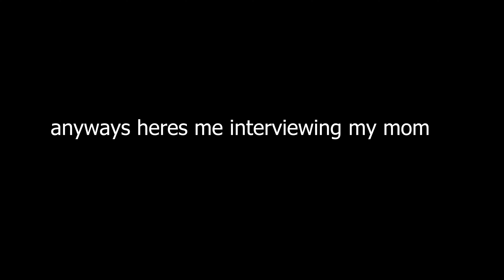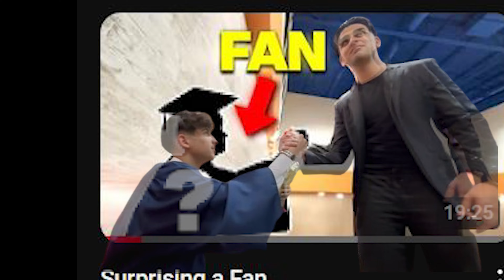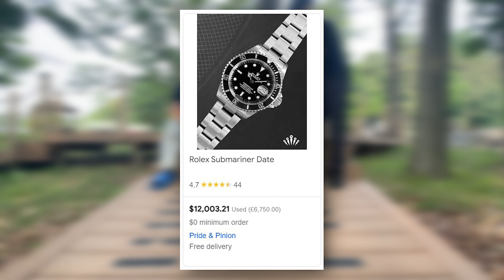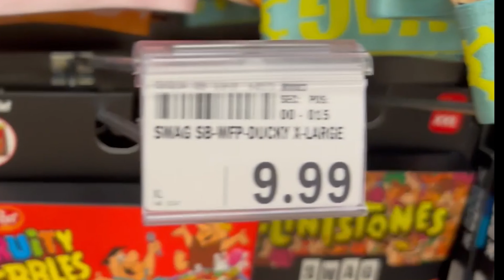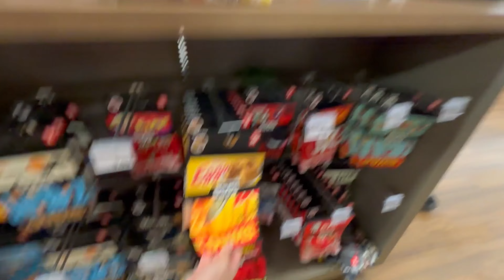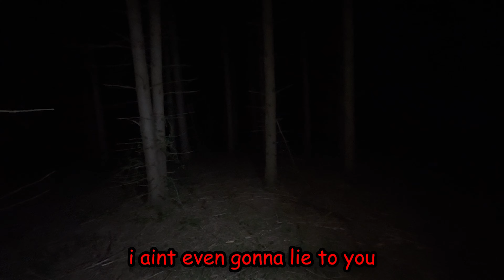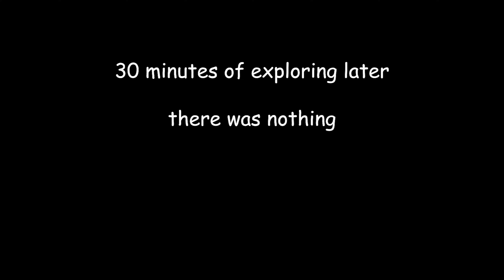Life on Creative Mode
here i am existing

0:00 1
4:15 2
5:19 3
6:35 4
9:07 5
10:17 6
11:18 7
14:08 8